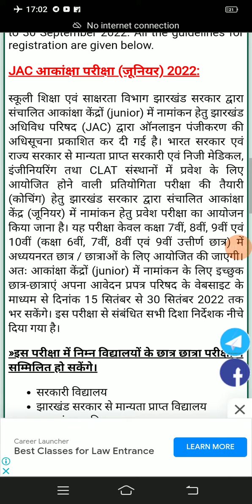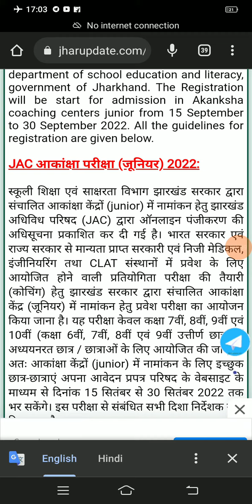jac aknsha exam // aknsha 40 exam form 2022